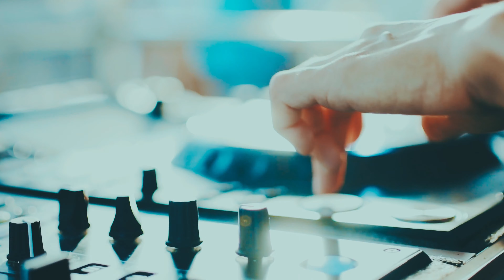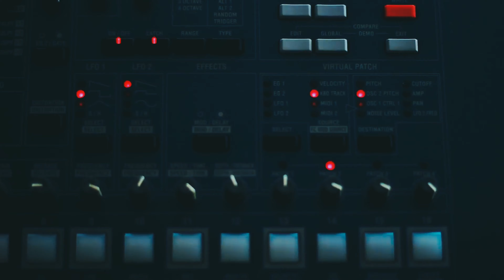To The Gates - BiGBKeeL - Quarantine Music (hip hop beat)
I Produced this track.

Bigbkeel on all platforms.